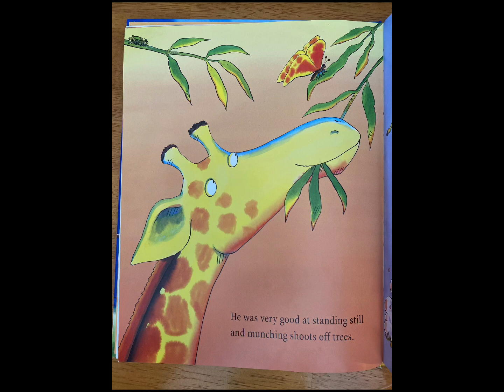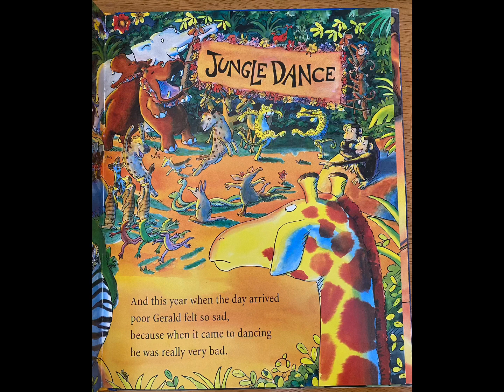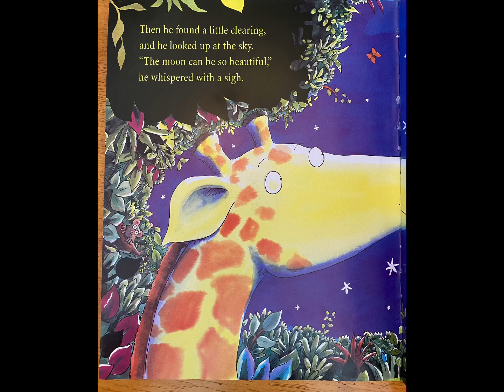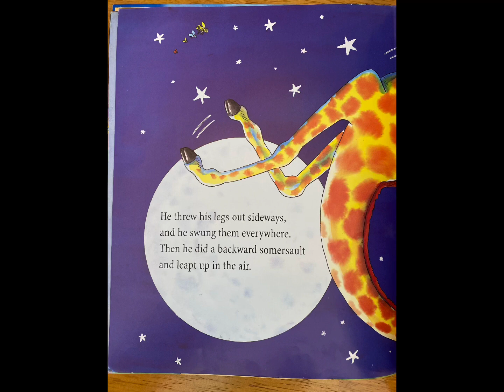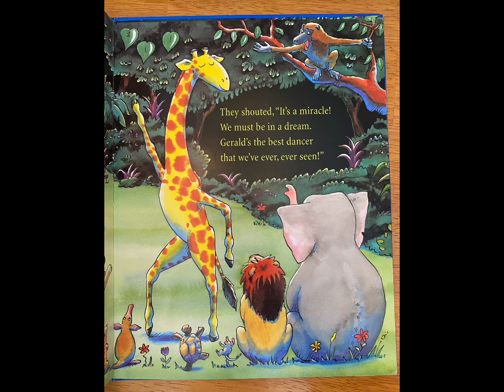Kids Book Read Aloud: Giraffes Can't Dance by Giles Andreae and Guy Parker-Rees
By Giles Andreae and Guy Parker-Rees

Thank you for joining Ms. Michelle as we read lots of fun books.